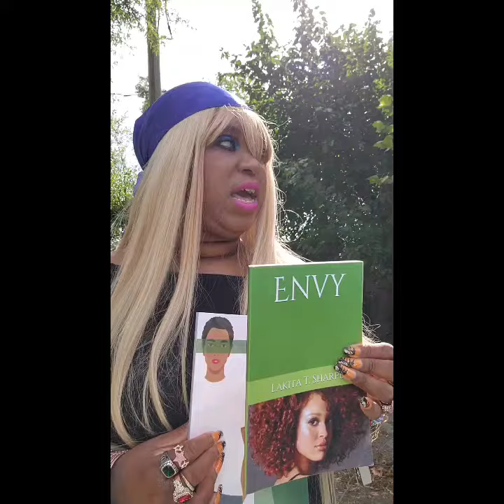"You Can't Help What Happens To You At Times"